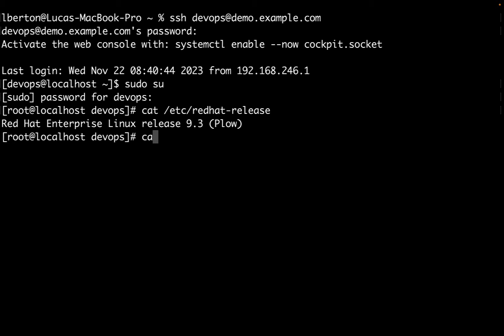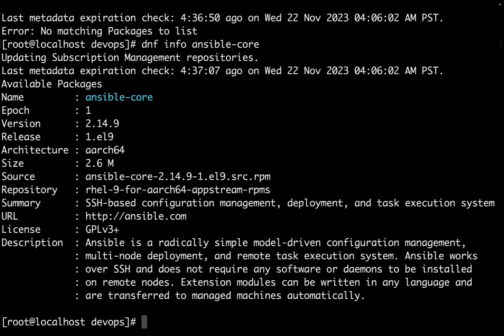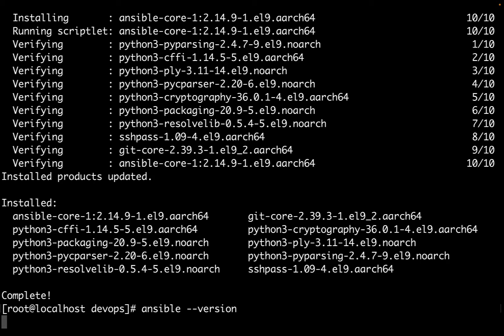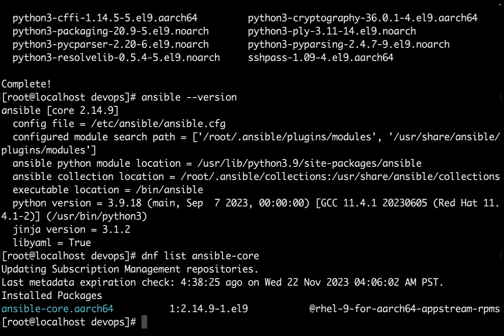How to install Ansible in RedHat Enterprise Linux (RHEL) 9.3 - Ansible install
How to install Ansible Core (ansible-core) in RedHat Enterprise Linux 9.3 included in the RHEL 9.3 AppStream repository.

200+ Automation Examples For Linux and Windows System Administrators and DevOps

200+ Automation Examples For Linux and Windows System Administrators and DevOps